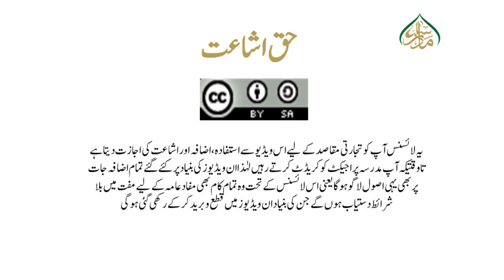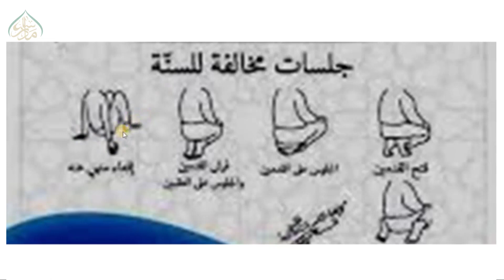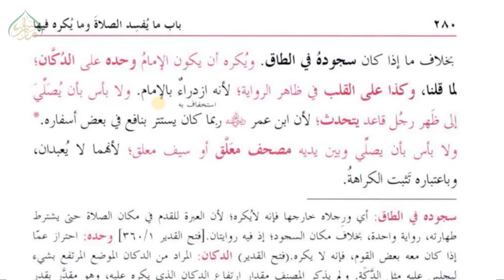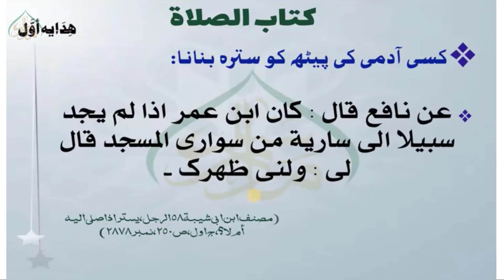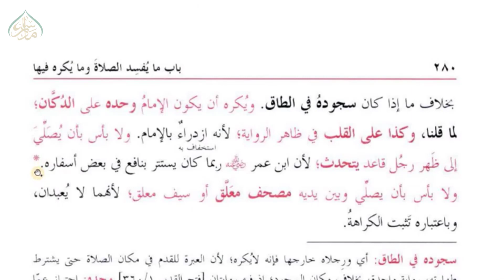68ماز کے مکروہات کا بیان حصہ اول